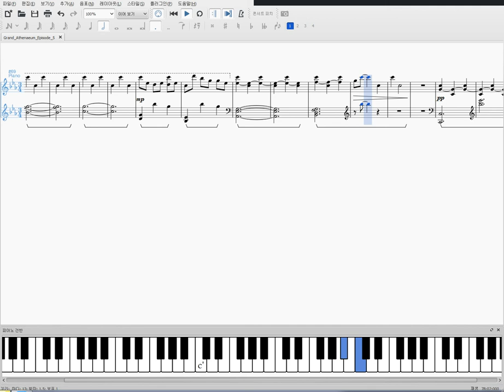Grand Athenaeum Episode 5 - Eveing Primrose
Evening Primrose